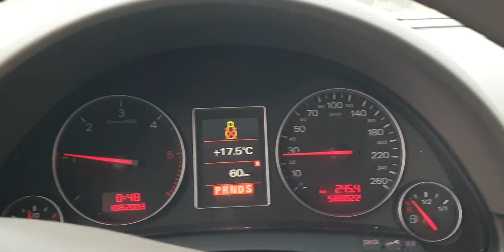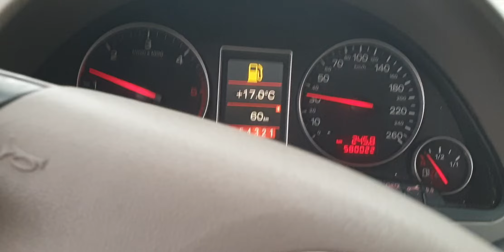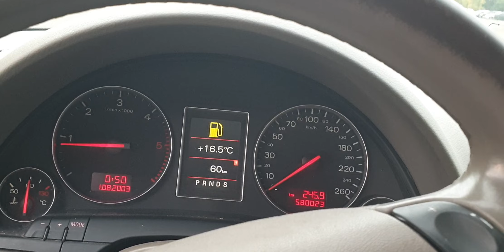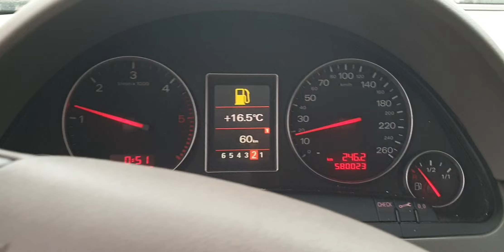Automatic Gearbox GHY Cutie Viteze Automata Multitronic GHY Audi A4 B6 2.5 TDI V6 2001 - 2005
Cutie Viteze Automata Multitronic GHY Audi A4 B6 2.5 TDI V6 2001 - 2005, serie VIN WAUZZZ8E44A205934.

Cutia a fost probată, schimbă perfect, nu smucește, cuplează toate treptele. În timpul mersului a apărut o eroare, posibil ca defect să fie selectorul de la manetă schimbător. Mersul cutiei nu s-a schimbat când a apărut eroarea.